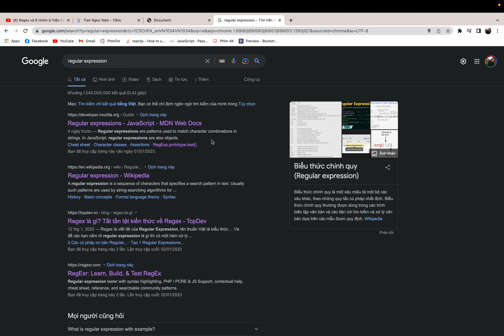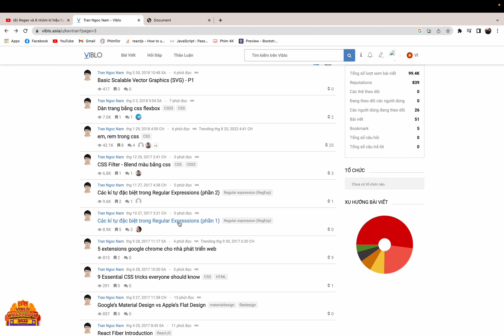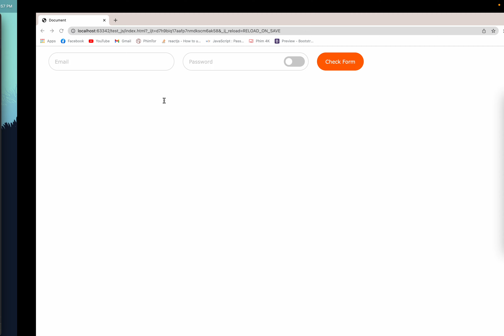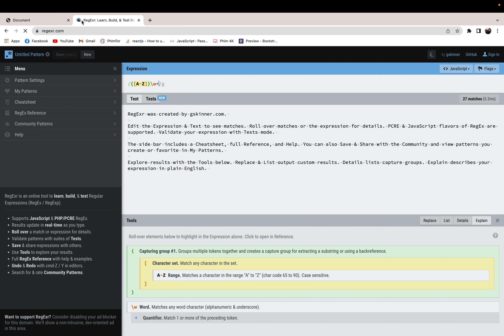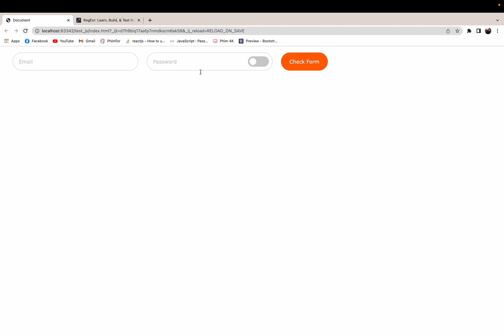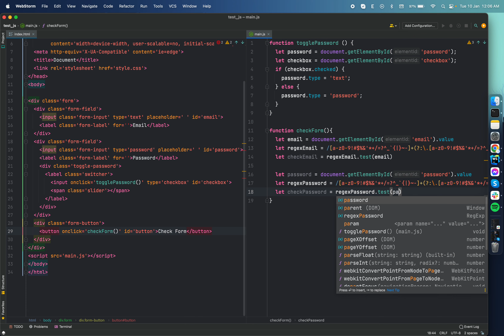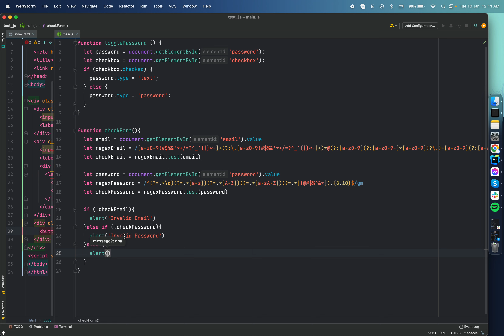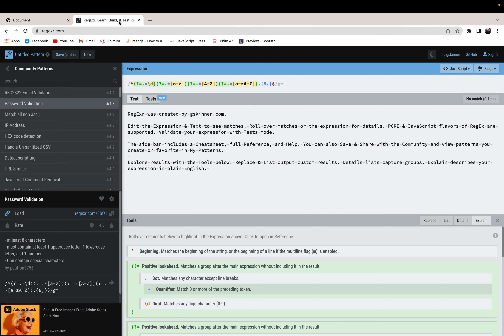Ẩn / Hiện Password. Giới thiệu và demo về Regex.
Nội dung trong video nhằm hướng đến các bạn mới bắt đầu học và tìm hiểu về Lập Trình Front End.
Mình sẽ luôn cố gắng giải đáp thắc mắc của các bạn trong phạm vi hiểu biết.

Nếu có nhu cầu bạn có thể tham khảo khóa học gia sư 1-1 tại